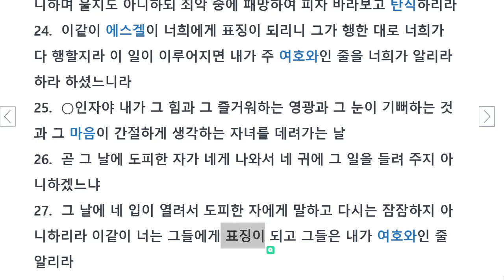에스겔 24장 : 녹슨 가마, 음란이 분노를 일으키다, 아내의 죽음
아홉째 해 열째 달 열째 날에 내려온 말씀입니다.
에스겔은 사명을 받은 후에 예언을 기다리며
날짜를 기록하며 지냅니다.

가마에 고기를 삶는 비유를 통해 예루살렘의 최후 멸망을 예언합니다.
녹슨 가마의 비유를 통하여 이스라엘의 음란과 여러 녹을 이야기합니다.
여호와가 분노를 풀기 전에는 이것은 깨끗이 될 수 없습니다.

에스겔의 아내는 에스겔의 눈에 기뻐하는 존재입니다.
여호와는 에스겔에게 그런 존재를 빼앗아 갈지라도 울지 말라고 합니다.
에스겔이 아내의 죽음으로 슬퍼하지 않는 것처럼
예루살렘이 망할 때에도 사람들이 너무 기가 막혀 슬퍼하지 못할 것이라 합니다.

동영상 각 장의 주석 참고 시 클릭하세요